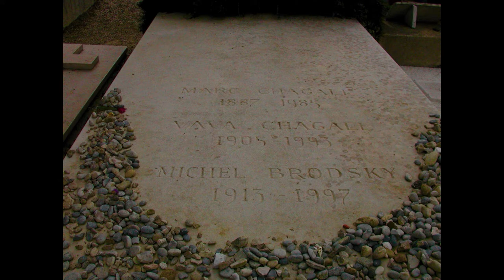Saint Paul de Vence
The most gorgeous villages of France, Saint Paul de Vence. Magnificent music, Old Guitar, Mary Flower.